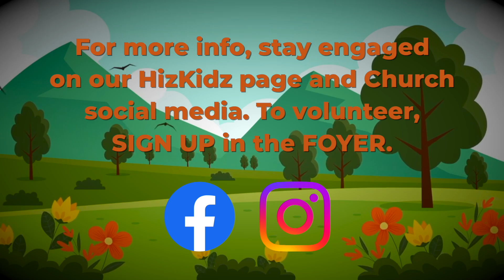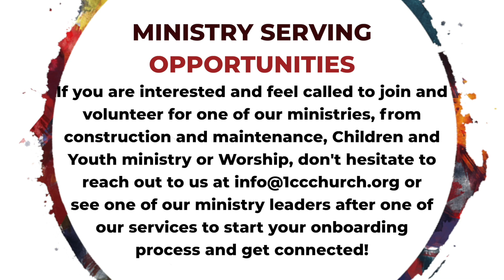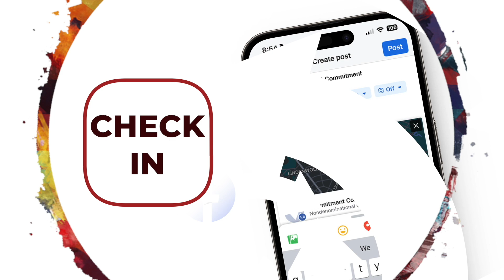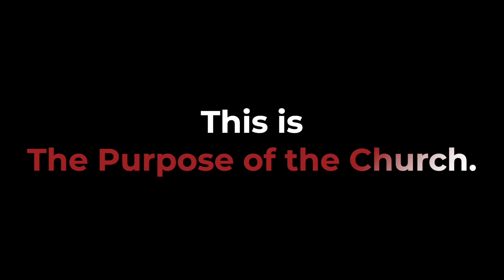11am Sunday Service: July 21st, 2024 // Commitment Online